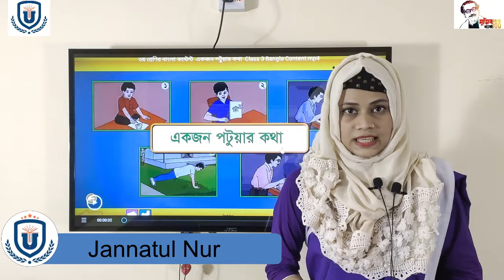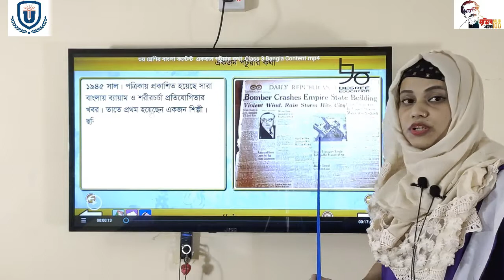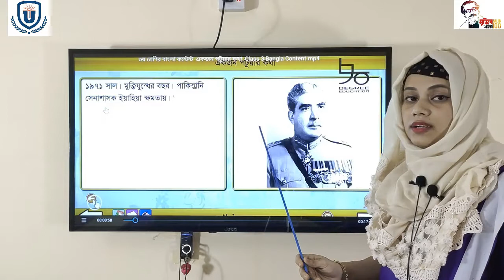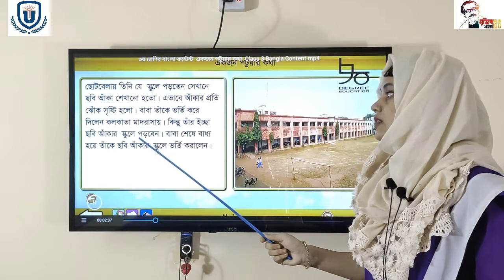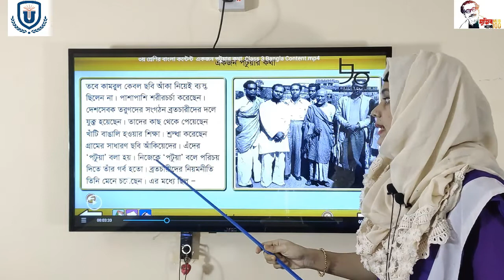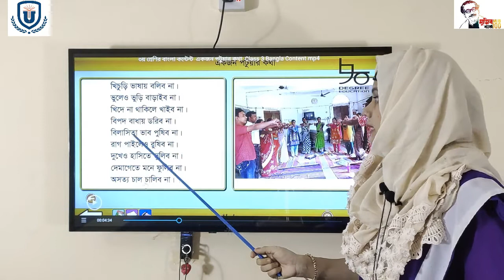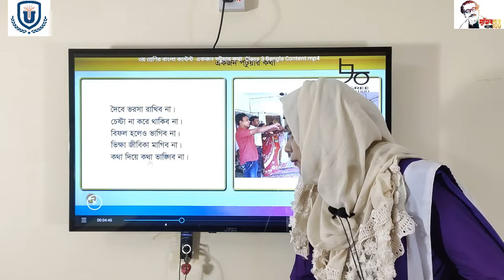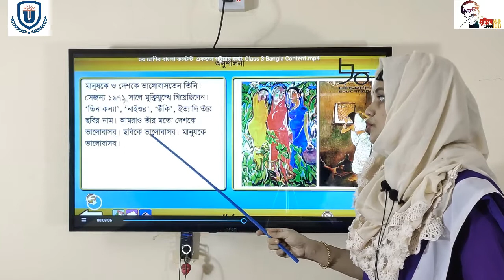United Standard School **Class Three Bangla ** 22-09-2020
**Class Three Bangla **

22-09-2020